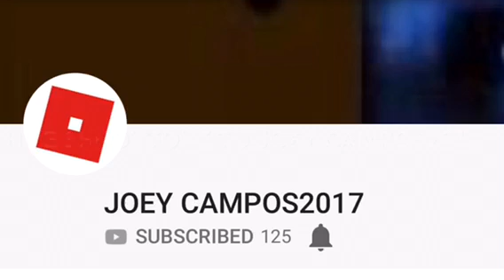Dave Spikey hates Karma! Pt. 3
Dave Spikey tries to get back Black Panther after what he did to him but Karma comes again to bite Dave, and Black Panther of course, Subscribe to this channel, and these guys in the